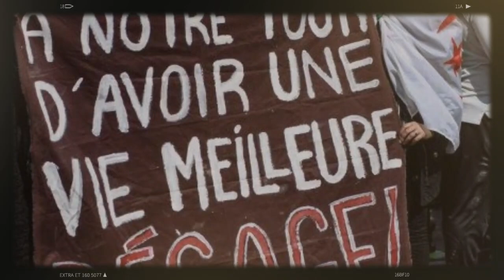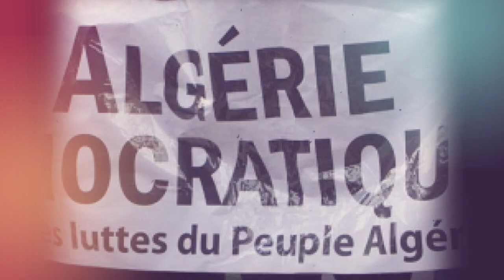Crise politique en Algérie : la grande impasse !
SOURCE: RADIO M

Près de trois ans après son accession à la magistrature suprême, Abdelmadjid Tebboune fait toujours l’impasse sur la crise politique profonde qui secoue le pays.
Devant les walis réunis samedi à Alger, Abdelmadjid Tebboune a de nouveau passé sous silence tous les sujets qui fâchent, ceux qui concernent essentiellement une large partie de l’opinion, certains organismes internationaux et certains partenaires étrangers du pays.